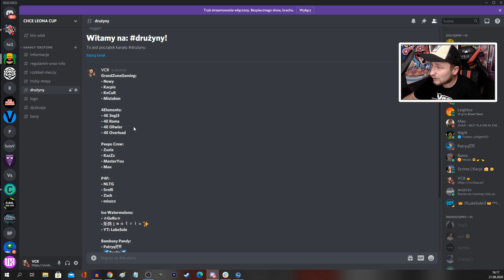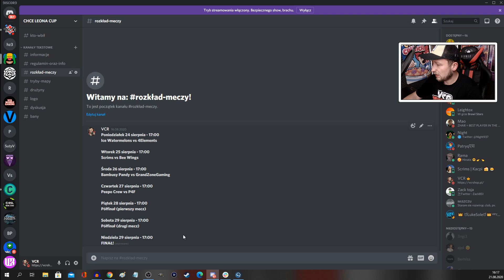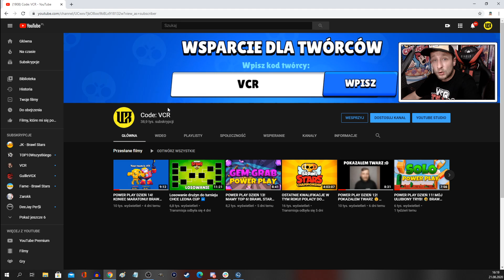🆕 600 ZŁ DLA NAJLEPSZEJ POLSKIEJ DRUŻYNY! BRAWL STARS POLSKA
👉🏻 Kod w Sklepie Brawl Stars: VCR